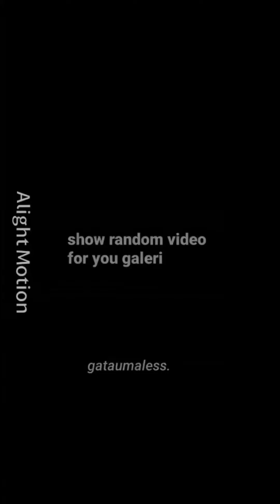kumpulan video tik tok lucu indonesia